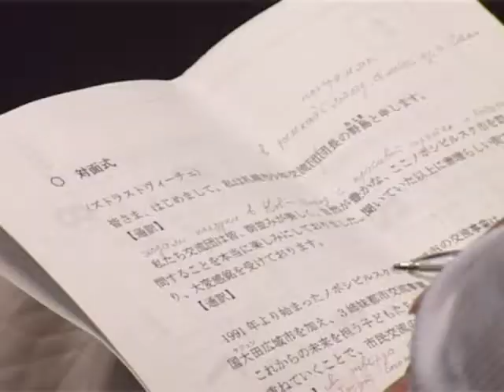Молодежные делегации в Новосибирске.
В Новосибирск приехали 20 детей из Кореи и Японии. В Новосибирске они пробудут шесть дней. По инициативе Комитета по делам молодежи мэрии города Новосибирска данный проект реализуется с 1993 года. Благодаря такому общению дети лучше узнают традиции, нравы и особенности городов-побратимов.